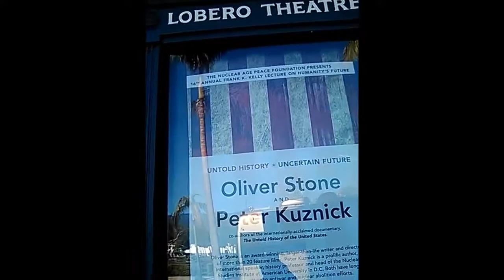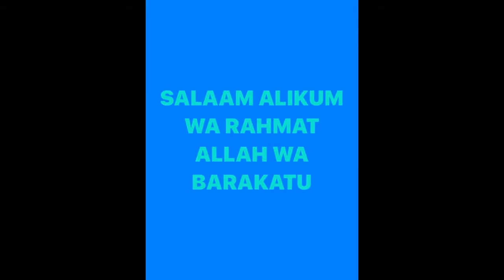INSTITUTE OF SOUTH LAND AMERICAN MUSLIMS INC.